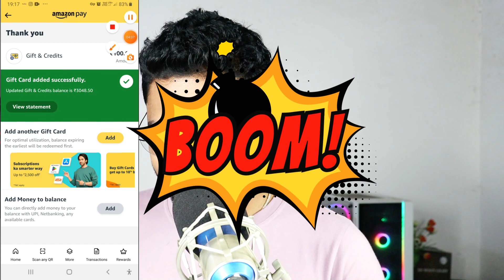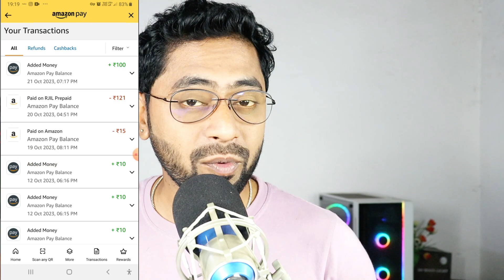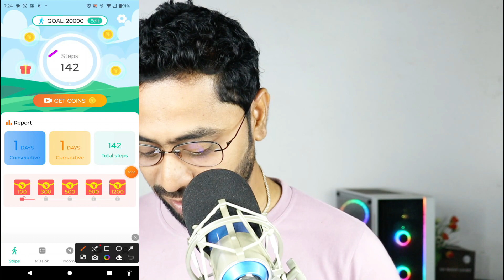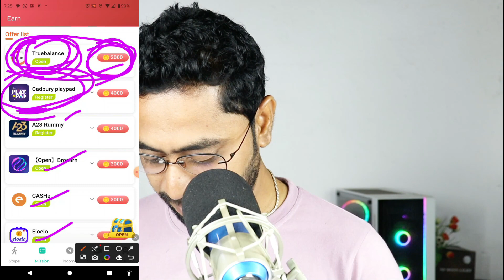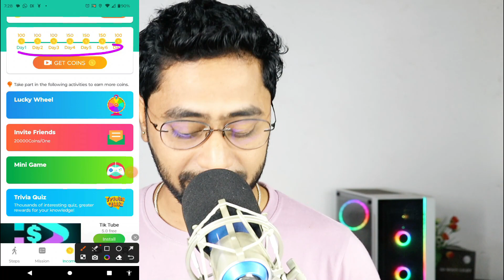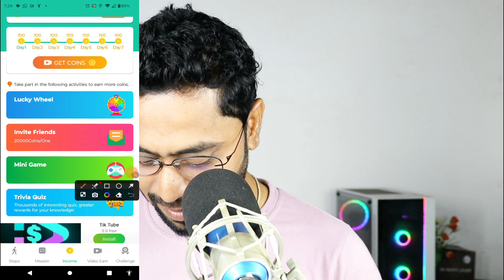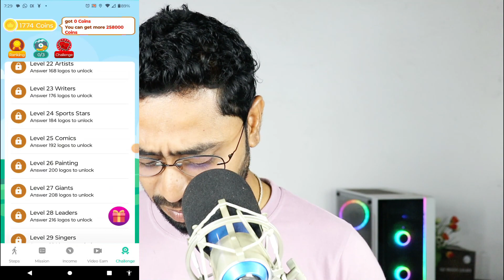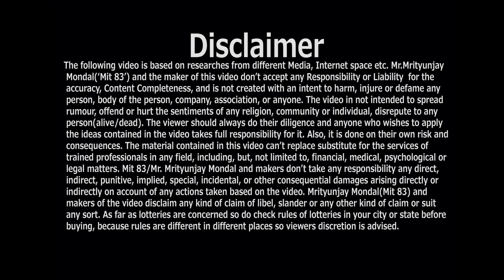Pocket main Mobile Leke Chalte raho aur Amazon gift card kamai hoti Rahegi | Free Amazon gift card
promo: 17AVDK